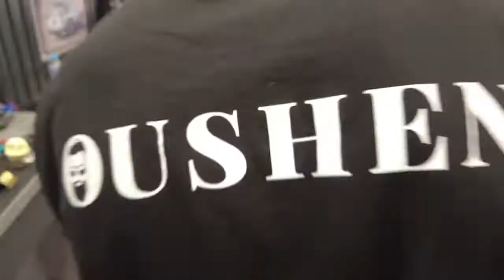БОРОДА ОТ БАРБЕРА // ТОНИРОВАНИЕ И СОЗДАНИЕ ФОРМЫ 💈// МИНСК // БАРБЕР БЕЛАРУСЬ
Привет друзья) Ловите обещанный урок от барбера из г.Минск работающего в барбершопе